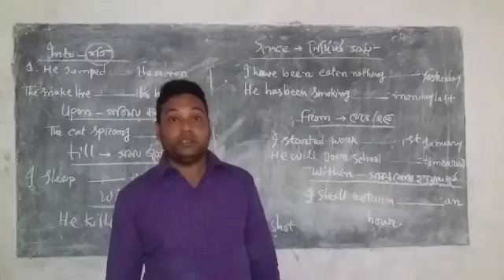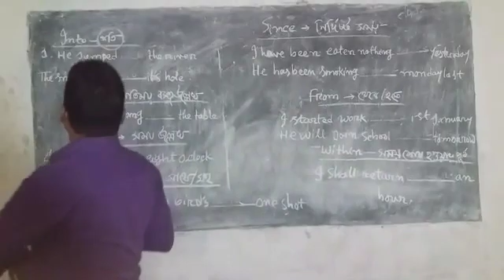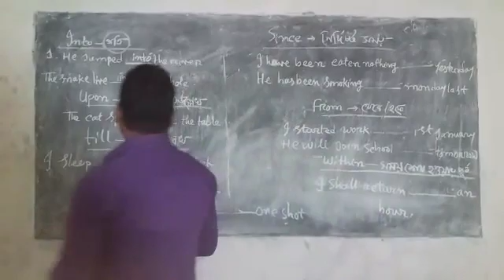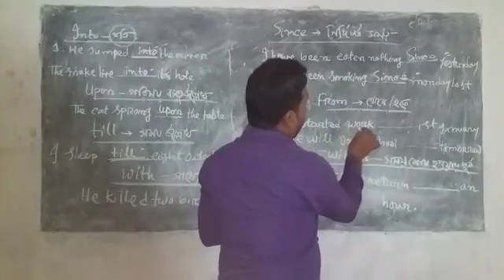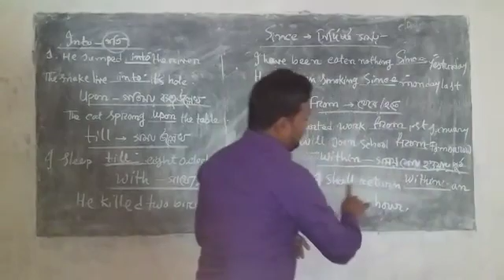Abdul Kadir Zilani lecturer in English. class:11